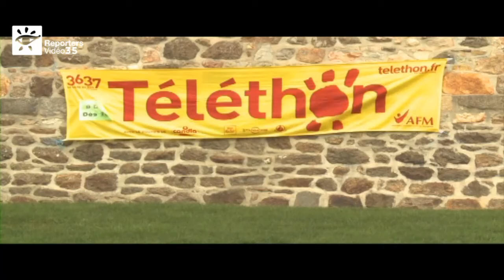Vignoc (Téléthon 2012)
Le Téléthon 2012 à Vignoc